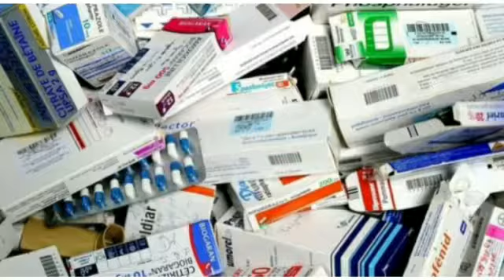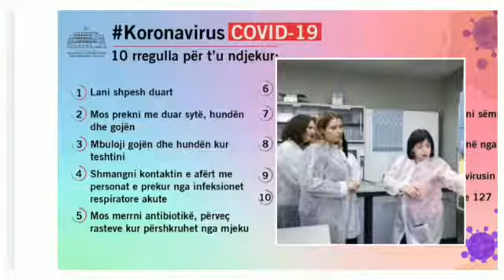Klara Hysa Klasa VIII-A Ese